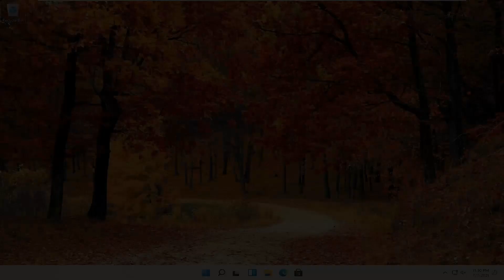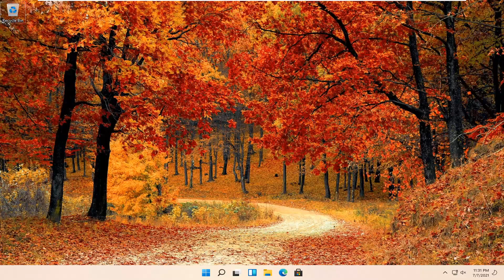How to Access BIOS on Acer Laptop [Tutorial]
Many roads lead into the BIOS. A simple keystroke at the right moment will get you into the BIOS while the system is booting. If you have a newer Windows computer, maybe one that came with UEFI BIOS, you can enter the BIOS even more easily.

Issues addressed in this tutorial:
bios acer laptop
acer bios menu
acer bios settings
acer bios access
acer computer bios setup
acer desktop bios setup
bios acer key
acer laptop bios key
bios acer laptop windows 11
bios acer laptop key
update bios acer laptop
reset bios acer laptop
acer laptop bios problem